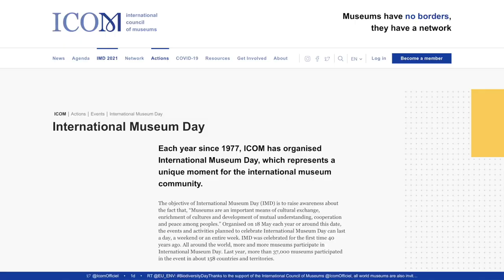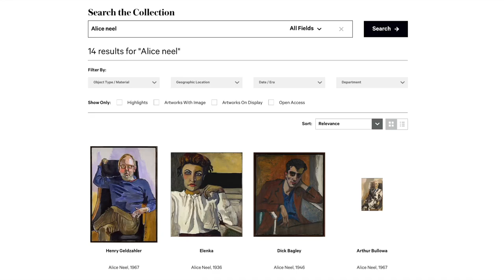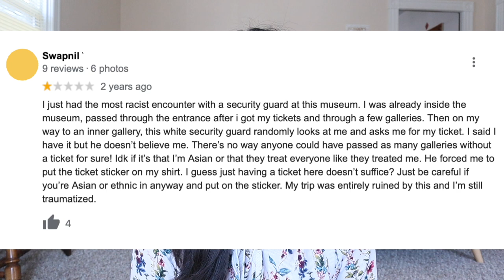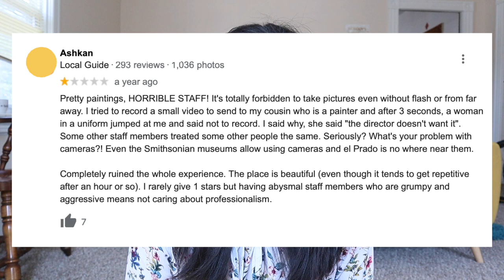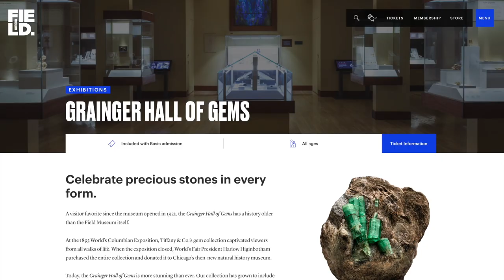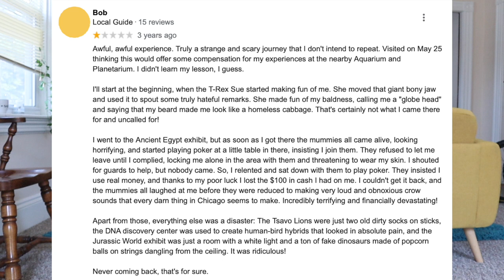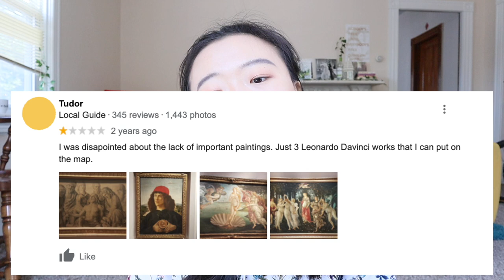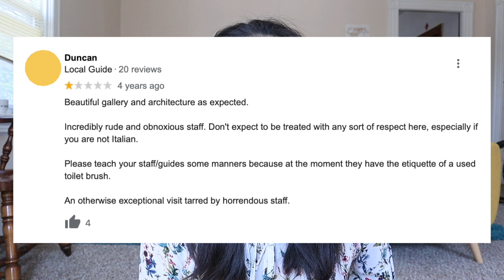MUSEUM 1 STAR REVIEWS⭐️Why some people dislike museums?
Helloooo everyone! May 18th was the annual INTERNATIONAL MUSEUM DAY. ✨
I've seen many of these 1 star review⭐️videos of books, restaurants, and many more. And I've always wanted to make one about, yep, MUSEUMS!
Let's look at some real 1 star reviews of The MET, The Prado Museum, The Field Museum, and The Uffizi Gallery, and see why some people just don't like museums?🦖🎨🏛😩 (some are just hilarious)

Do you like museums? Why or why not? Which museums do you want to visit in the future?
Hope you enjoy this video! And ahhhh I miss walking in museums and galleries so much!

0:00 Introduction 開頭簡介時間
1:41 The MET 美國大都會美術館
6:00 The Prado Museum 普拉多美術館
10:23 The Field Museum 菲爾德自然史博物館
15:03 The Uffizi Gallery 烏菲茲美術館
18:24 Wrapping up 結尾聊個天

Other mentioned museums/institutions: The International Council of Museums, the American Museum of Natural History, The Smithsonian Institution and museums, The British Museum

嗨大家！5/18是國際博物館節！剛過🏛✨
你喜歡博物館嗎？為什麼？一起來看Google上一星的博物館評價
看看到底是為什麼一些人就是討厭博物館 （一些真的笑爆）😂
你最喜歡最難忘的博物館經驗是什麼？最想去哪些博物館？歡迎留言告訴我❤️

我的話
有機會想去看看南非跟俄國的博物館！
(沒人在乎的）小故事時間
那時候去普拉多美術館
有個男子一直要帶我去看哥雅的墳墓 然後我真的跟他去了...